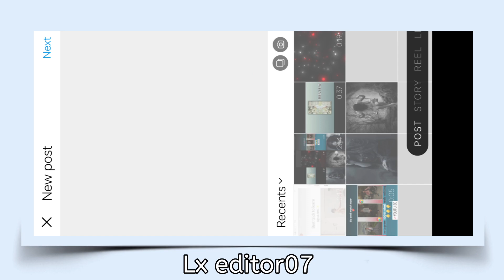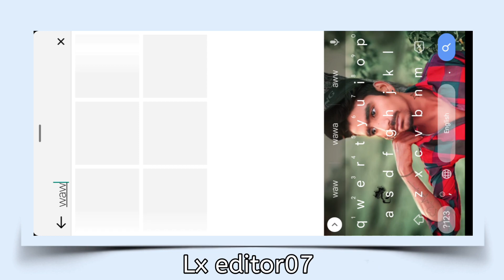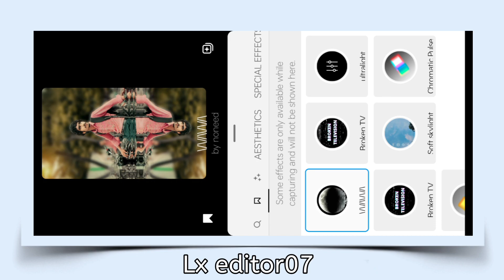Instagram Me Water Wala Filter Kaise Lagaye | Noneed Filter Kaise Lagaye Instagram Se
HELLO FRIENDS WELCOME BACK TO
Lx editor07 में

🤔 YOUR QUERIES 🤔

how to add filter in instagram reels from gallery
instagram filter search
how to search filters on instagram
how to add filter in instagram reels
instagram reels me effect kaise use kare
instagram from noneed effect
instagram me noneed effect kaise lagaye
instagram me noneed wala effect ksise lagaye
noneed effect kaise lagaye
noneed filter kaise lagaye
how to noneed filter
how to add noneed effect
water wala filters kaise lgaye
instagram se water wala filters kaise lgaye